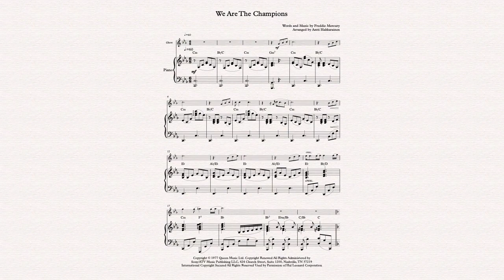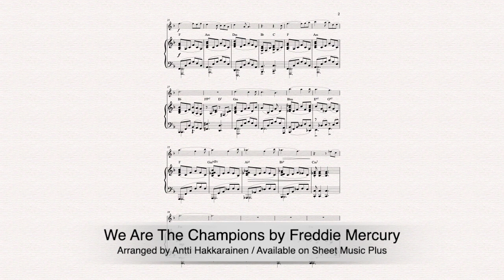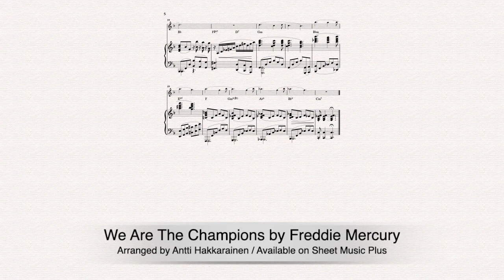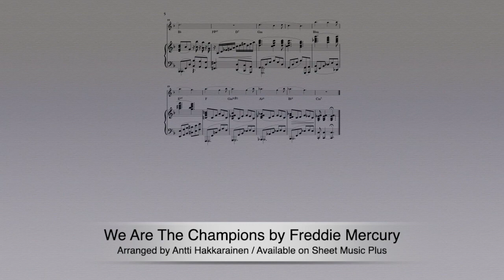We Are The Champions (Queen) - Oboe & Piano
Music by Freddie Mercury // Arranged by Antti Hakkarainen // Available on Sheet Music Plus